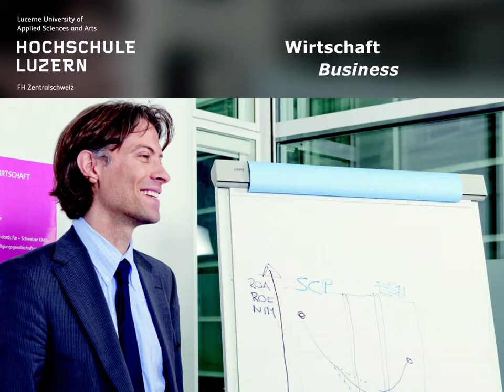Hochschule Luzern: Wirtschaft, Technik & Architektur